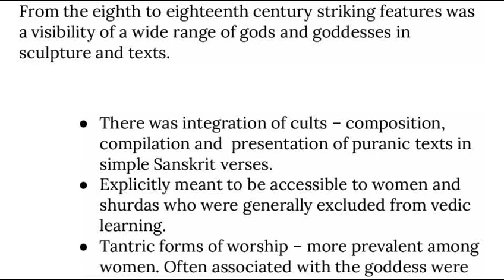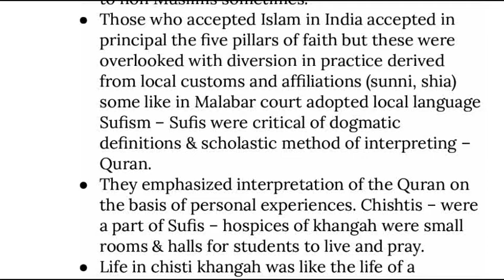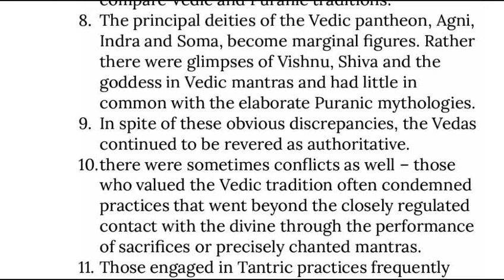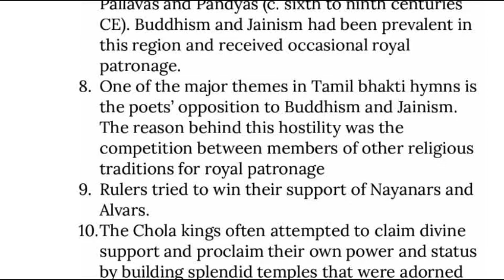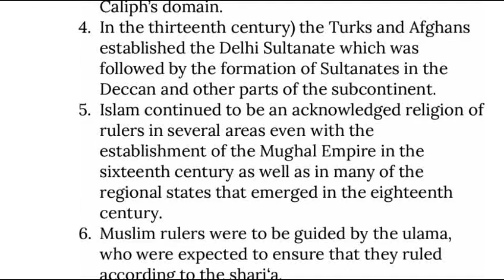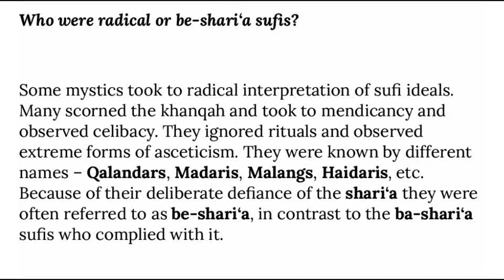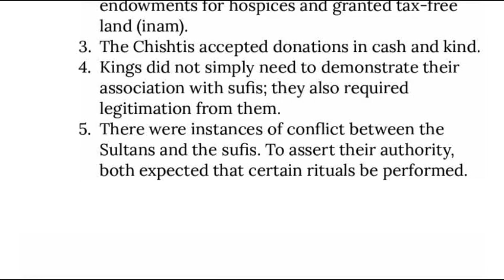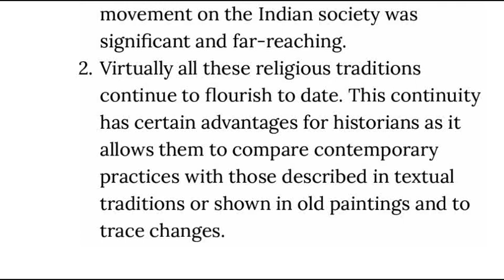HISTORY CLASS-12 CHAPTER -6 BHAKTI SUFI TRADITIONS WITH EASIEST EXPLANATION📚📚